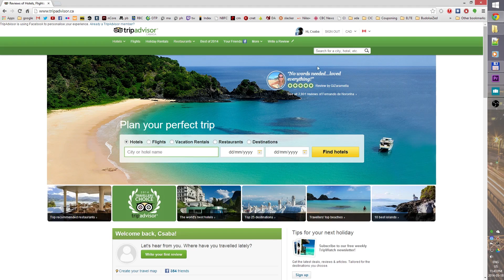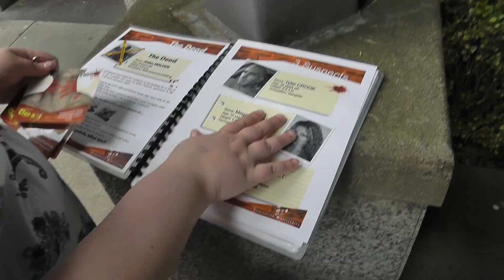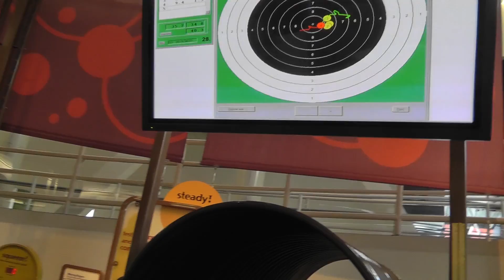✶ Vancouver | Victoria - The Travelogue (part 2) ✶ EN (hunsub)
We spent an anniversary/birthday vacation in the Vancouver - Victoria region. This travelogue is about the adventures we came across. Enjoy :)
Egy csodalatos evfordulos, szulinapos nyaralast toltottunk Vancouver es Victoria kornyeken. Ez az utazasi naplo kiseri nyomon a kanadjainkat.